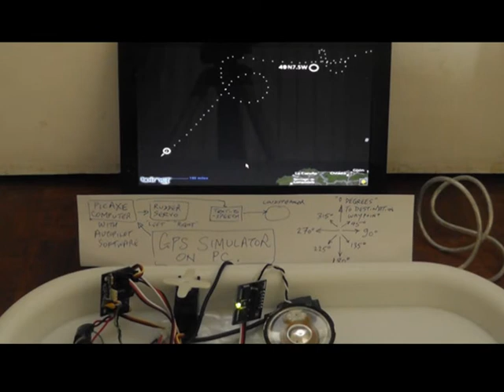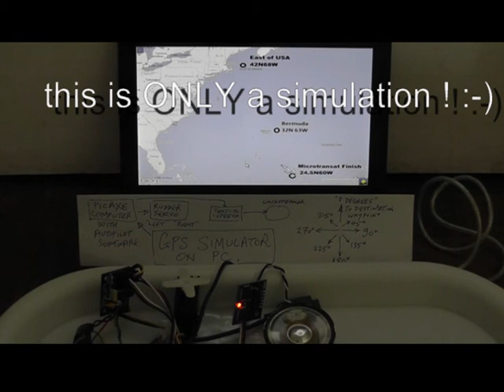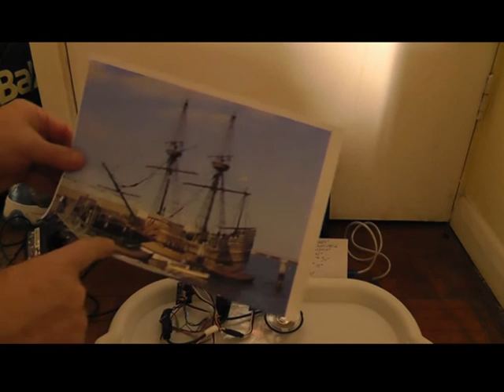GPS simulation with TTS for Snoopy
Very boring 6 minutes of video, only of interest to those interested in the nitty-gritty technical details of how the PICAXE Autopilot software is being tested for Snoopy's next robot boat, intended to cross the Atlantic from UK to somewhere on the USA east coast. Remember this is only a GPS simulation, and may not be where he is planned to land :-)